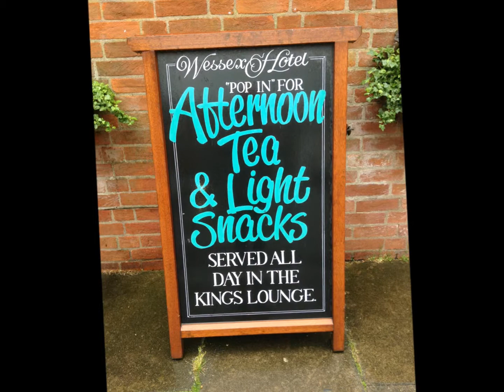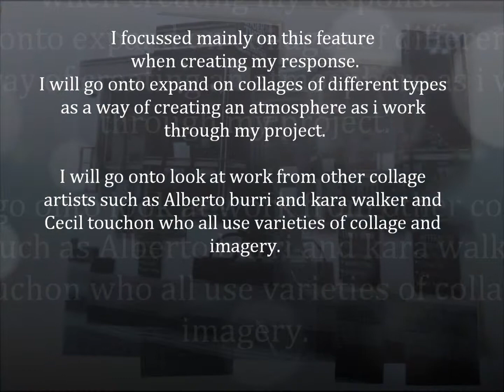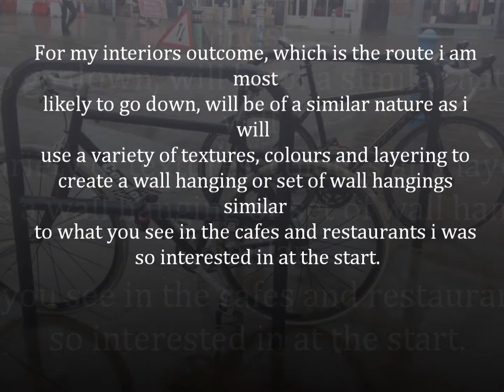textiles movie of winchester new